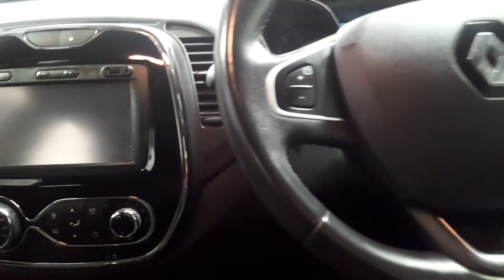162WW114 - 2016 Renault Captur INTENSE 1.5 DCI 90 EU6M